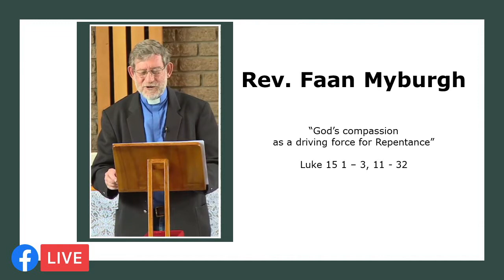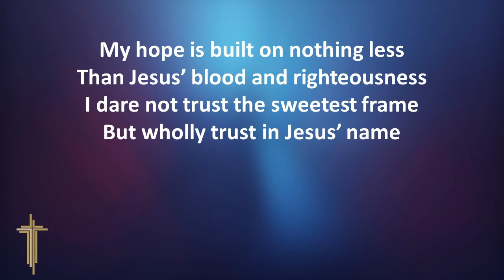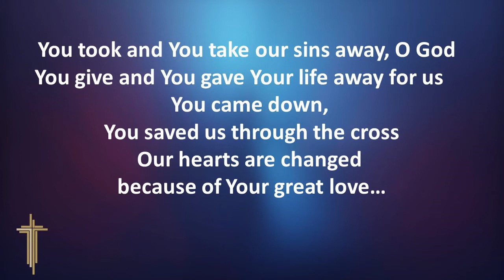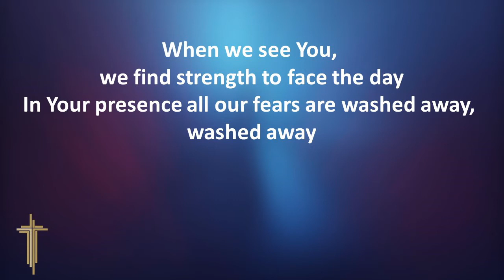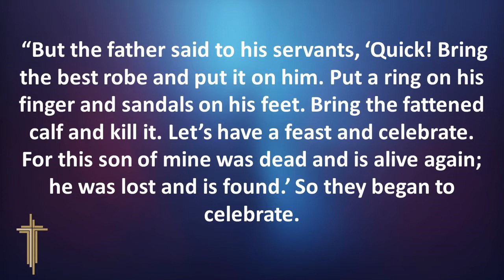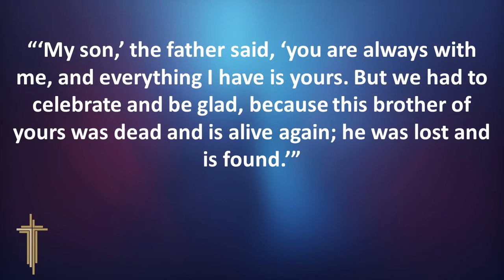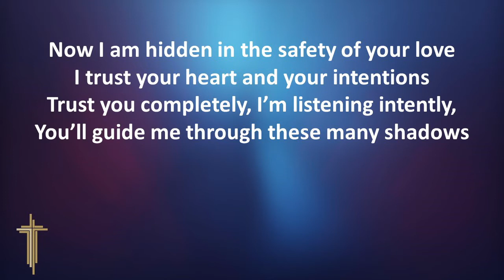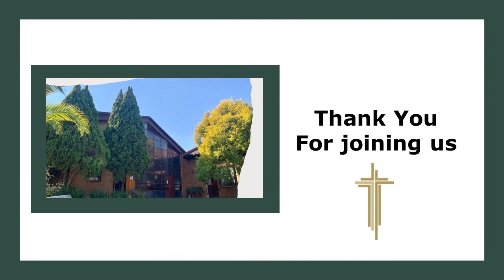Sunday Worship 27/03/2022